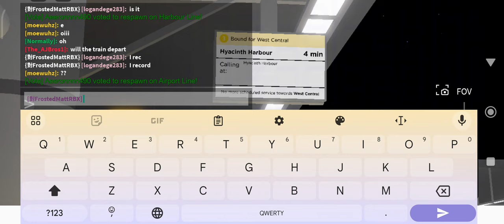Ride On The Retired Harbour Line Train?